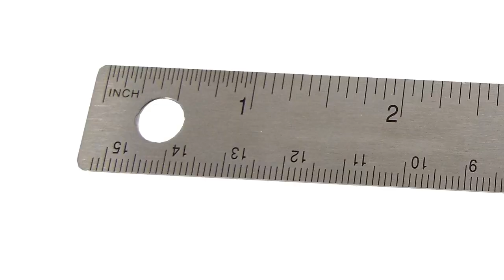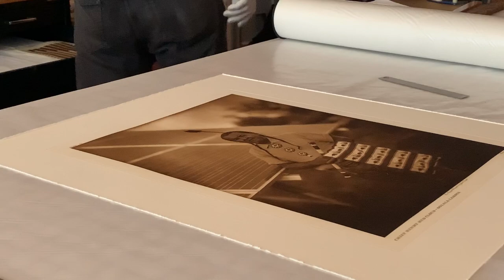Hand Tearing Deckles in Printmaking Paper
This is the way we do it...  Simple tools include a bone folder that is used to repair the torn deckle and smooth it down. The straight edge...which is actually difficult to find these days with a sharp edge. You can find straight edges in a lot of places. At one point we were ordering them by the droves and all really known Brands... but they were arriving "not straight" and not sharp. So we looked for older inventory Made in USA. It needs to have a burr on its tearing edge to be efficient and to cause no damage to the paper. Finally, a small metal ruler in either millimeters or 16ths of an inch markings.

After that's it's a matter of measurement, tearing up and towards the edge, and then smoothing back down the tear. Always grasp and tear the unused margin of the paper rather than grasping and tearing the print itself.

Try cutting the sides of a vertical print and tearing deckles on the top and bottom. That's quite elegant looking.